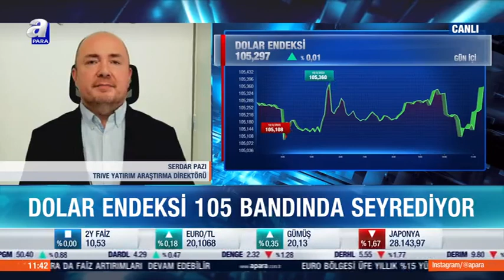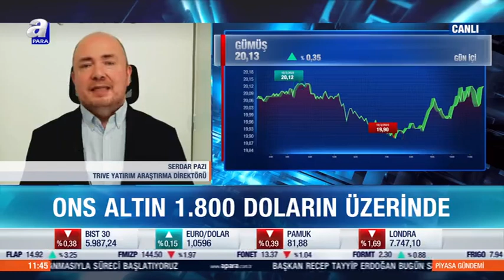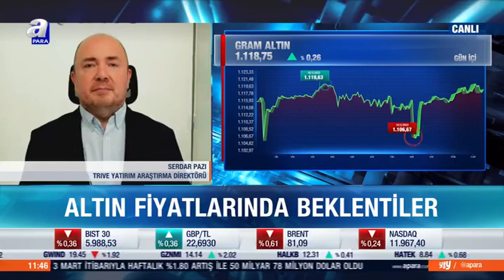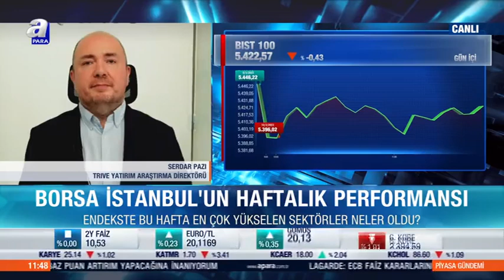10.03.2023 | A Para Piyasa Gündemi | Trive Yatırım Araştırma Direktörü Serdar Pazı